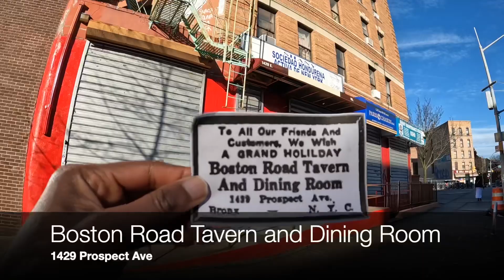Folding Bike Adventures: The Negro Motorist Green Book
On January 1, 2023 I road to some addresses in the Bronx mentioned in Victor Green's 1946 & 1949 editions of the Negro Motorist Green Book to see history in my backyard.

In 1946 & 1949 these addresses were

1429 Prospect Ave: Boston Road Tavern and Dinning Room

695 East 170th: Hotel Crotona Park

1078 Boston Road: Boston Road Cafe

1086 Boston Road: Fischer’s